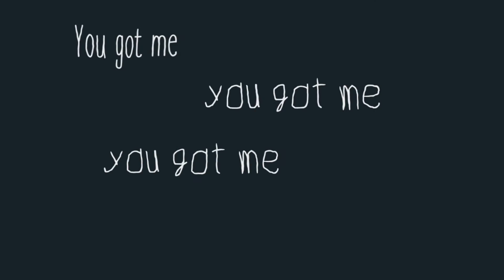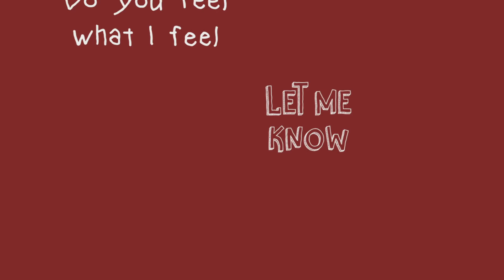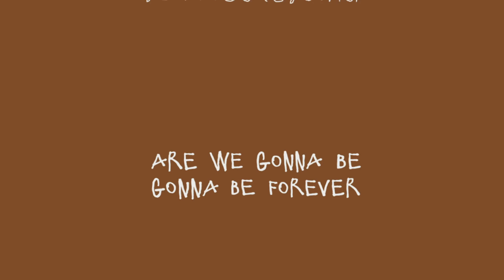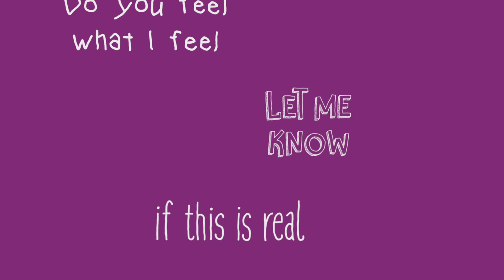Notice (Official Lyric Video) - Timothy Ray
Official Lyric Video for "Notice" By Timothy Ray

This song is about when I met my wife in the hall at church and then starting to go from friends to dating;)

Lyrics:
Verse 1:
Walking in the hallway
I see you standing there
Now I’m a believer
A beauty like you is rare

With the hair hanging over your eyes
Something in me stirring I can feel it inside

Pre:
I Don’t wanna be friends
I wanna be more

Chorus:
Tell me you notice
Do you feel what I feel
Let me know if this is real

Verse 2:
Waiting for the weekend
We try to keep it cool, but it’s
Hard to hide the feelings
If ya feeling the feelings we do

Bridge:
Are we gonna be gonna be together
Are we gonna be gonna be forever